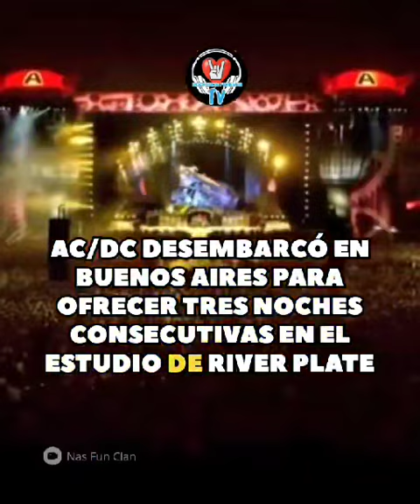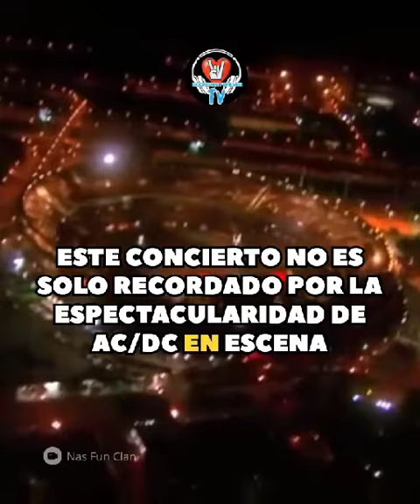AC/DC en River la noche que hizo temblar al mundo del rock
AC/DC en River Plate: la explosión de rock que marcó una era.